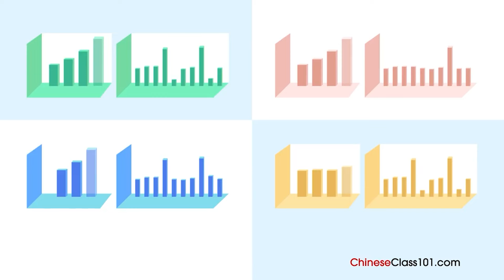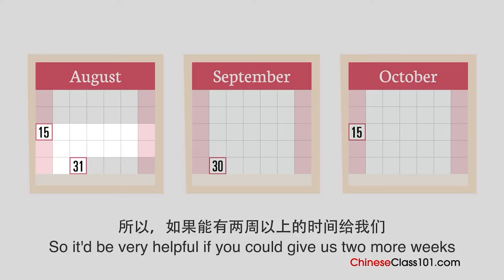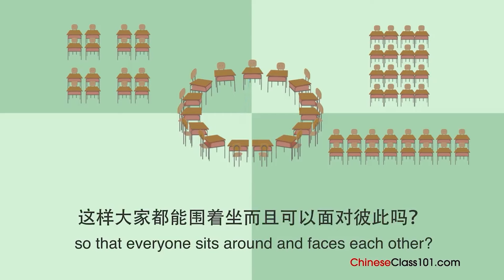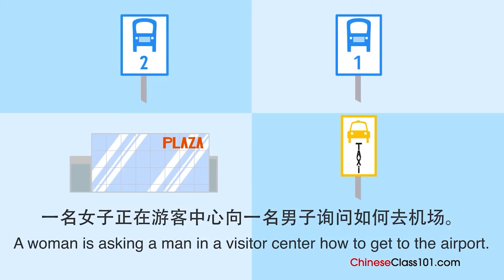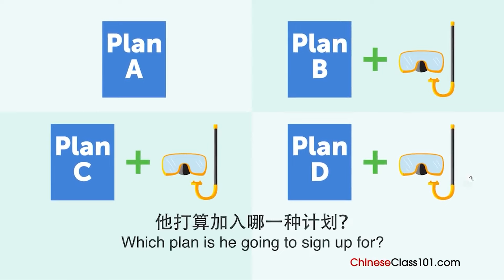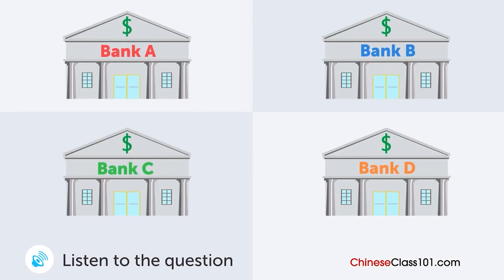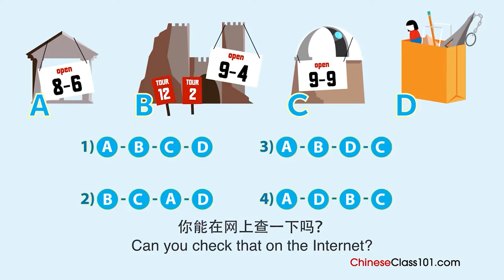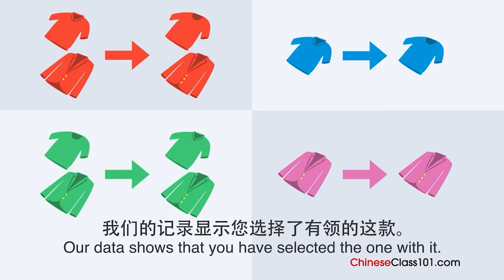Practice Your Chinese Listening Skills in 55 Minutes | For Advanced Learners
↓ More details below ↓

Step 3: Start speaking Chinese the fast, fun and easy way!

If you don't understand much Chinese and want to be able to understand and speak it, this video is made for you because we will help you improving your Chinese skills and progress in your Chinese studies.